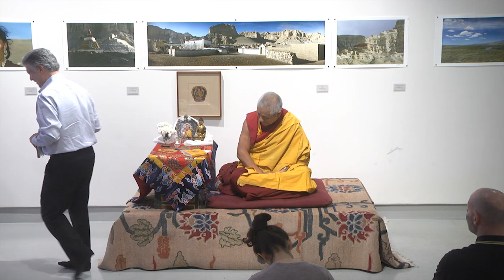How do you begin studying Shantideva's Guide to the Bodhisattva's Way of Life? Geshe Pema Dorjee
An extended recording of Geshe Pema Dorjee's Analysis of 'Shantideva's Guide to the Bodisattva's Way of Life'  Second Session of the Force for Good Class Series.

Includes an introduction to the text and how modern individuals can apply it's lessons in their everyday lives.